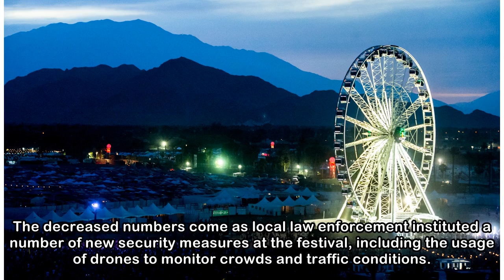Police report Coachella 2018 Weekend 1 arrests, citations down from previous year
More than 100 people were arrested or cited during the first weekend of the Coachella Valley Music & Arts Festival in Indio, which police Thursday said was down 15 percent from last year‘s initial fes...